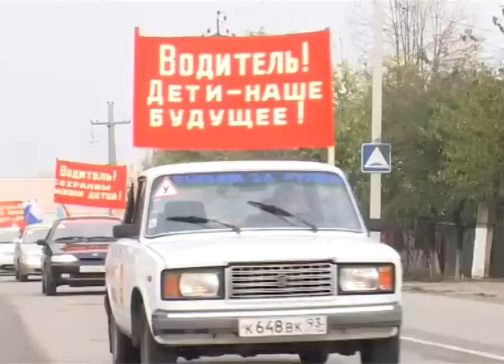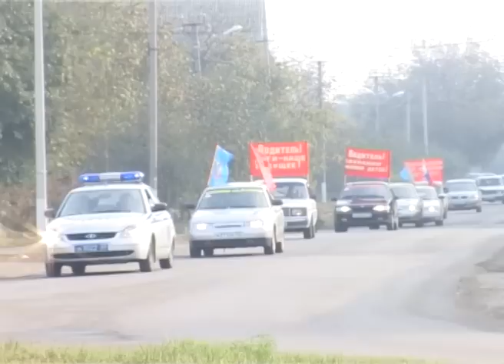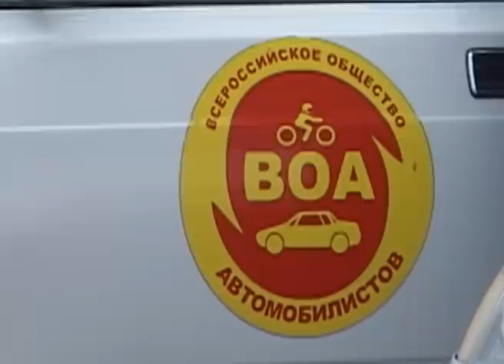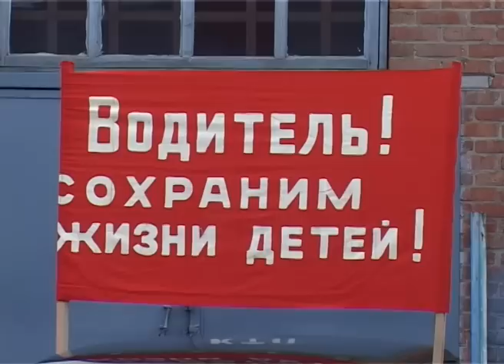Автопробег как средство профилактики ДТП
Автопробег как средство профилактики ДТП. Лабинское общество автомобилистов и ГИБДД провели акцию по безопасности движения.